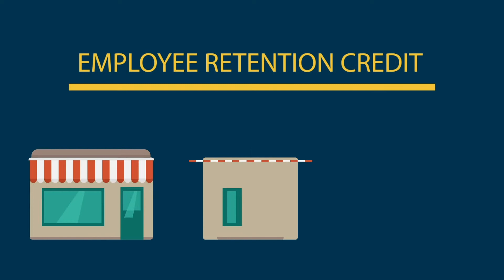Adesso Capital - ORLA ERC Introduction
COVID Cash Lifeline is an Oregon Restaurant & Lodging Association program that brings our restaurants and lodging operators the financial assistance they need right now.

Some of that assistance will come from a federal initiative called the Employee Retention Credit (ERC). You may qualify for up to $26,000 per W-2 employee.

This is like a grant for your business, and it doesn't need to be repaid. And you may be eligible even if you received a PPP.

to get started.